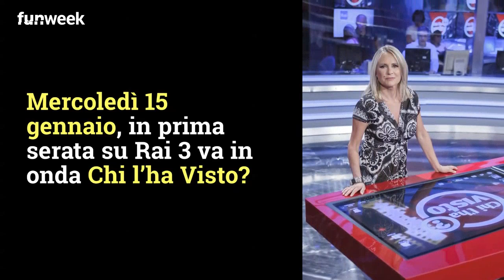Stasera in tv, Chi l'ha visto torna su Rai3: anticipazioni sulla puntata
Mercoledì 15 gennaio, in prima serata su Rai 3 va in onda Chi l’ha Visto? Novità sui casi di Samira El Attar e Annamaria Sorrentino. Foto: Kikapress

LEGGI ANCHE: -- Che fine ha fatto Donatella Raffai? Ecco cosa fa oggi l’ex conduttrice storica di Chi l’ha Visto